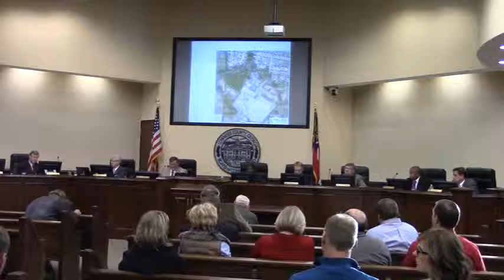5a. REZ-2015-01 Gramercy 2, Old Pine Rd, R-1 to R-10, @ LCC Regular - 2015-02-10